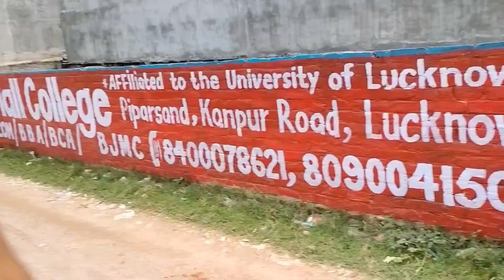Hospital me ye kya ho rha 😱||lucknow 🔥